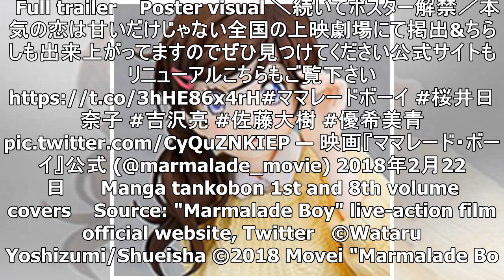"Marmalade Boy" Live-Action Film Full Trailer Teases Kiss Scene between Miki and Yu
The official website for the upcoming live-action film adaptation of Wataru Yoshizumi's popular shou...